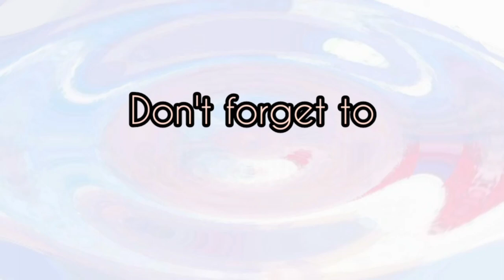Talking to the moon // Bruno Mars (Cover)🖤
Musician: Jef